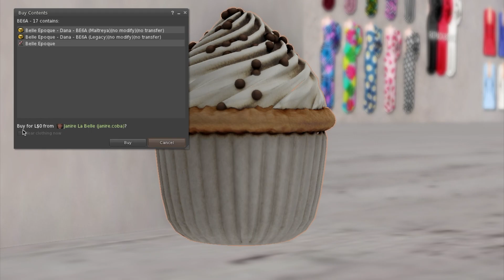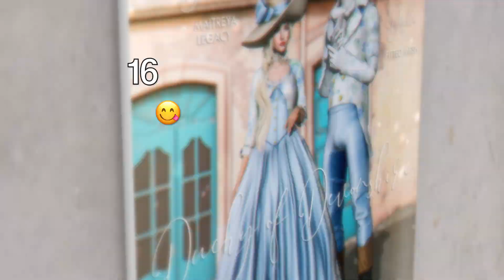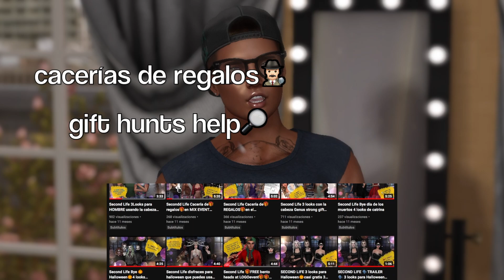Second Life Cacería de🎁REGALOS🎁en el aniversario de✨BELLE EPOQUE✨🎁Gift🎁hunt of✨BELLE EPOQUE✨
👋🤓Que onda como están, en este video te mostraré la cacería de regalos de la tienda ✨BELLE EPOQUE✨ donde conseguiras 🎁41REGALOS🎁 Y 😱YO TE DIGO DONDE ENCONTRAR LOS TODOS😱 🤓👍
✅ROPA ✅ACCESORIOS

⚙️SUBTITLES AVAILABLE⚙️
👋🤓What's up guys, in this video I will show you 🗣️THE GIFT HUNT🗣️ from the ✨BELLE EPOQUE✨ store where you will get 🎁32 GIFTS🎁 AND 😱I WILL TELL YOU WHERE TO FIND THEM ALL😱 🤓👍
✅CLOTHING ✅ACCESSORIES